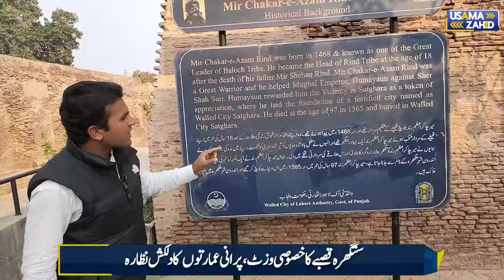Mir Chakar e Azam Rind Baloch Satghra Complete Documentary | Usama Zahid